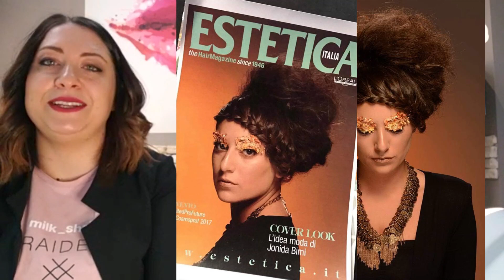Parrucchierando Intervista - Tutoril TRECCE con Jonida Bimi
oggi parliamo di TRECCE con Jonida Bimi JONI l'Atelier della Bellezza - Borgosesia che fa parte del team z.one concept - Italia